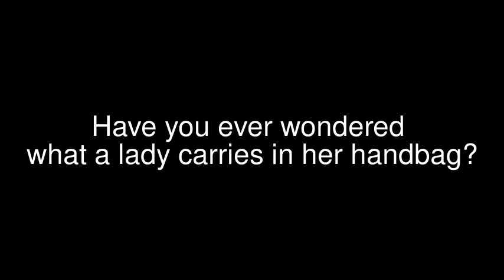What is in an ordinary parent's handbag?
Want to know what is in my handbag? You may be surprised!

Would you like to work with me?
If you're interested in finding out more about my professional videomaking and writing skills, you can visit me on: